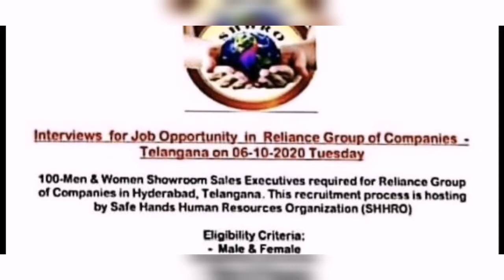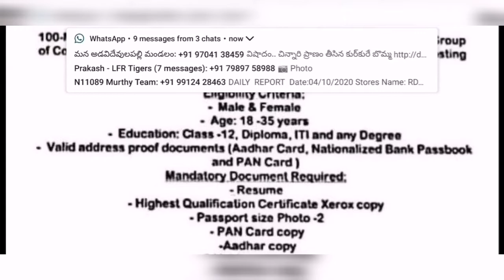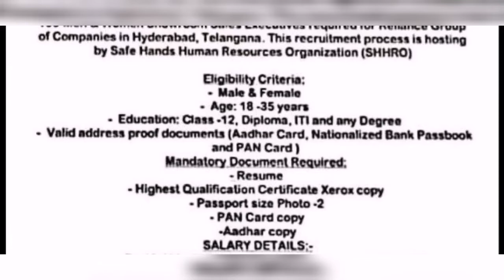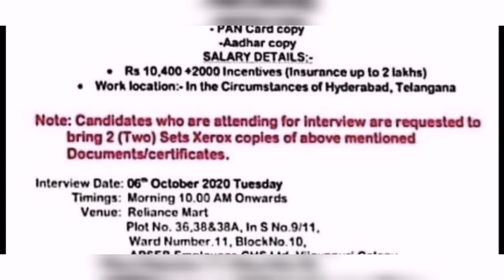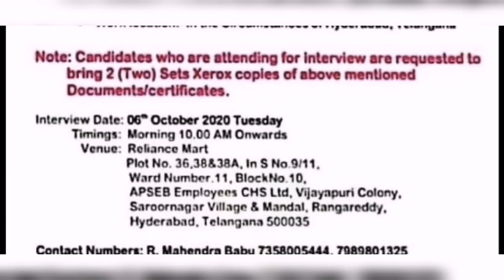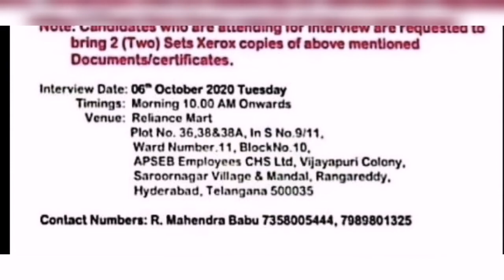HYD లో JOBS|RELIANCE COMPANIES లో ఉద్యోగాలు|DONT SKIP TOTAL INFORMATION GIVEN IN VIDEO,Any dbt cmnt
Jobs in hyderabad, jobs in Telangana, private jobs government jobs
jobsinozonehospitals Jobsforfitter jobsforwelder
privatejobsinhyderabad privatejobsintelangana telanganajobs
privatejobsinhyd jobsintelangana jobsinindia
amazonjobs jobsinamazon cognizantjobsinhyd wiprojobsinhyderabad heritagejobsinhyderabad notesprinting companyjobs jobsinprintingcompany jobsinwipro jobsincognizant jobsinamazon jobsinflipkart jobsinaccenture GENPACTJOBS SOFTWAREJOBS privatebankjobs axisbankjobs idfcfirstbankjobs idfcjobs latest2020jobsinhyderaba latestjobsinhyd cognizantjobsinhyd

NOTE: THIS JOBS ARE FREE DON'T PAY MONEY TO ANY ONE

FRIENDS MIKU YEVARU REFER చెసారు అని అడిగితె FRIEND అని చెప్పండి YOUTUBE CHANNEL NAME చెప్పకండి YOUTUBE GUIDLINES ప్రకారం CHANNEL NAME చెప్పకూడదు